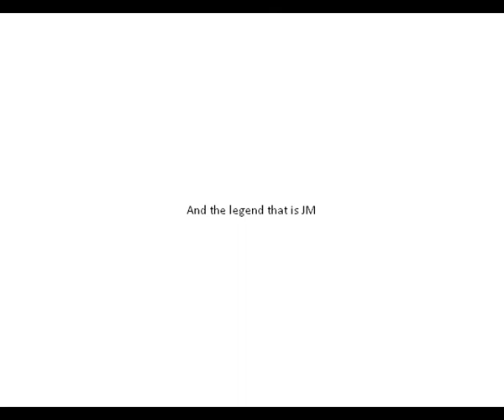ATD Days Of Futures Past Autotrader Trader Media Group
ATD
TMG
Days Of Futures Past
Autotrader
Trader Media Group